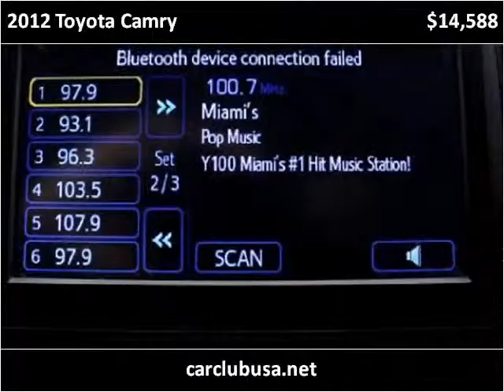2012 Toyota Camry Used Cars Miami Gardens FL